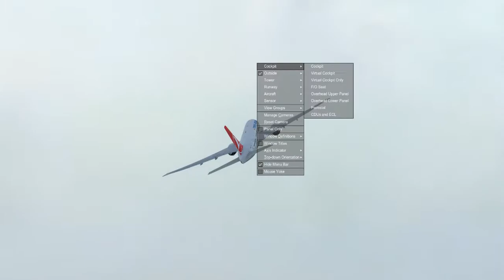B777 Departing Antalya Turkey